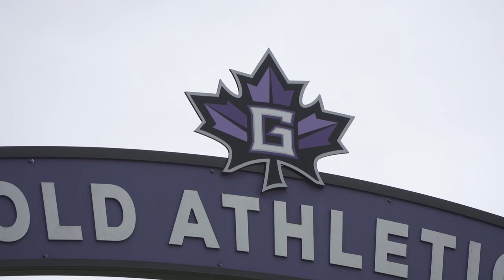US Highway 20 Cup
The rivalry between Goshen College and Bethel University became official in 2019 with the creation of the US Highway 20 Cup. Named for the highway that stretches from Goshen’s campus to Bethel’s campus in Mishawaka, the Cup seeks to make official what is already a long standing rivalry. The two schools are already conference opponents in the Crossroads League, but with only a marathon separating them the rivalry between Goshen and Bethel has outgrown it’s unofficial infancy. Points are awarded to either school for getting wins over the other in each sport. At the end of the year whoever has the most points wins the Cup. Although relatively new, the Cup has received praise for the added impact it puts on the games. Having something tangible to play for makes already intense matchups against Bethel even more so. Due to its creation right before the pandemic, the Cup has not been as advertised as planned. As we begin to go back to normal, the US Highway 20 Cup looks to play a bigger role in Goshen College and Bethel University athletics.